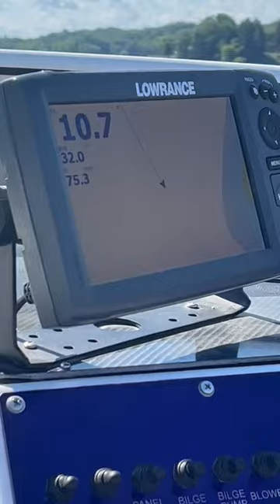05 Fountain 35 Lightning with whipples, with 1600hp easily climbing to 80mph at only 4500rpm